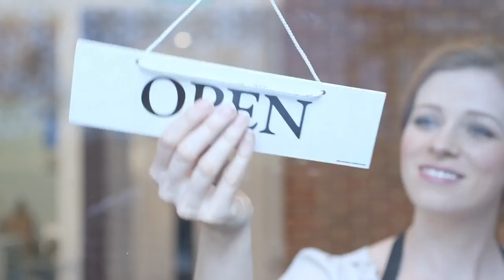Vodafone Powers the Internet of Things